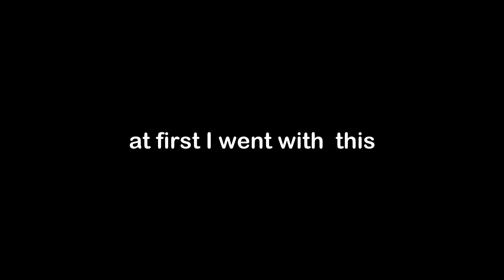Skull painting & dry flowers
oh, is that too basic?